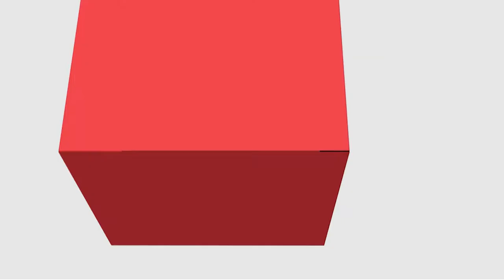[LET] Tópicos Especiais - Literatura Infantil: Didática e Lúdica (LIBRAS)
Literatura Infantil: Didática e Lúdica na disciplina de Tópicos Especiais  com a professora Maristela Scremin Valério para o curso de Letras, na modalidade Educação a Distância da Universidade Estadual do Centro Oeste.